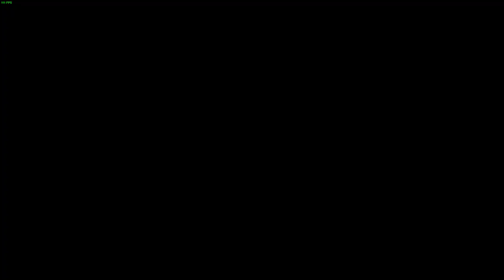Marvel's Midnight Suns - All DLC - Ultimate 2 difficulty- Episode 26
Marvel's Midnight Suns - All DLC - French